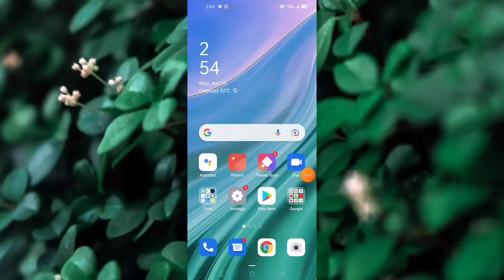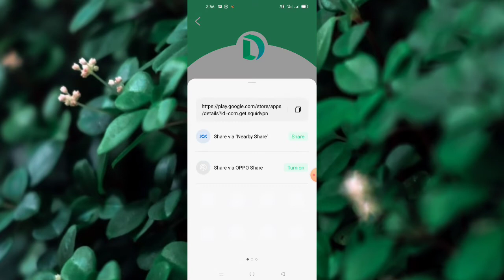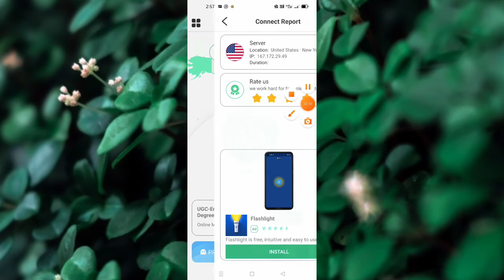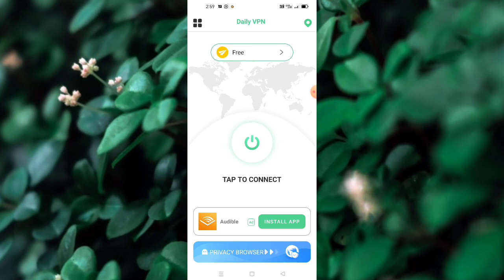Daily vpn app || daily vpn app kaise use kare || how to use daily vpn app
Fast, secure & unlimited | Unblock sites | Mobile game booster | Stable servers

The official Daily VPN app, a fast VPN App that allows users to enjoy free downloading, bypass geo-blocking streaming, and torrenting.

Your internet browsing is protected by AES 256-bit encryption and DNS/IPv6 leak protection. Daily VPN protects your online activity and transmissions. You can access your own files and media from any location in the world, securely and privately. Daily VPN encrypts the transmission of data so that no one can track it.

Daily VPN is compatible with: Android, iPhone, Mac, Windows and routers.

DAILY VPN FEATURES:

✅ SECURE CONNECTION

Daily VPN connection is two-way encrypted with a different rotating 256-bit key for each direction. A 256-bit key offers premium security at a military-grade encryption level many Trillions of times more secure than the current industry standard.

✅ NO LOG POLICY

Daily VPN allows you to browse the internet in private and maintains a no-log policy without exceptions, so you never have to worry about being monitored or tracked by our servers or anyone else.

✅ ULTRA FAST SERVER

Daily VPN provides faster, more stable, free servers and always connected for online game, music & video streaming and more geo-restrictions... You are allowed to browse, watch and download favorite shows in full HD quality, without lag or buffering.

✅ ANONYMOUS BROWSING

Use Daily VPN to bypass most network blocks. Unblock your favorite sites privately and securely. Protect yourself with military-grade encryption, encrypts your connection and doesn’t log any data that could be tied to you, shielding your identity and info from hackers and cyber predators.

✅ UNLIMITED BANDWIDTH

To ensure that we remain the fastest and most secure VPN service provider, Daily VPN deploys ultrafast nodes in key interconnect locations. Daily VPN is full speed all the time for everyone.

✅ ADBLOCK

Daily VPN incorporates optional Ad Block, Trojan, Spam, Adult, and Phishing blocking. Turn on just the Ad Blocker, any combination, everything, or nothing at all.

✅ MULTI-DEVICE SUPPORT
Users can use the same Daily VPN account on more than one device from iPhone, Android phone, tablet, Windows computer and Mac devices.

✅ GLOBAL SERVER

Daily VPN has a worldwide VPN network with over 2000+ servers around the world.